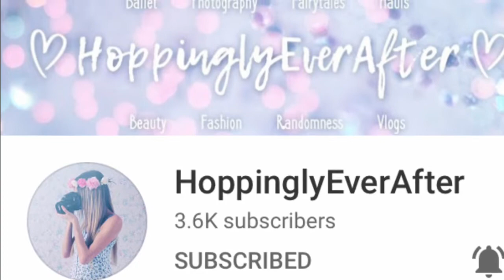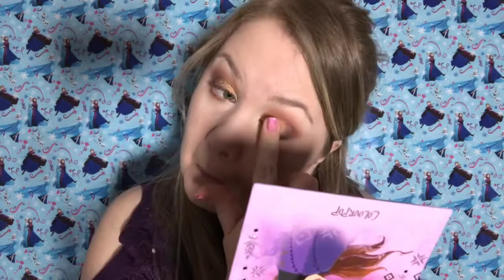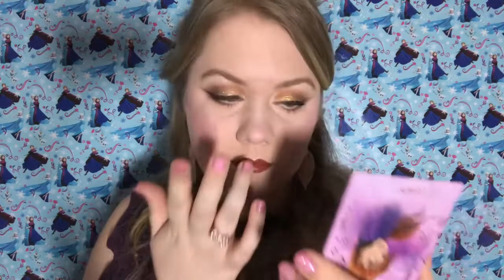Frozen 2 Elsa and Anna Makeup Collab with Hoppingly Ever After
It feels good to finally have a new video to share with you all! This is a very special video because it’s a collaboration with one of my favourite YouTubers Hoppingly Ever After! She also has a channel called Hopping Hammy which is how I originally found her. We came up with this collaboration idea together since we both love a lot of the same things, including hamsters and Frozen!

Follow both her channels: Hopping Hammy and Hoppingly Ever After